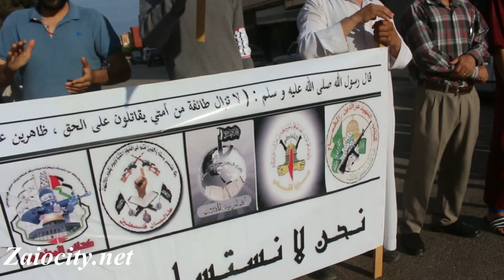وقفة احتجاجية بزايو نصرة للأقصى